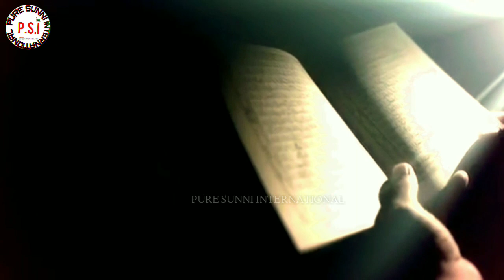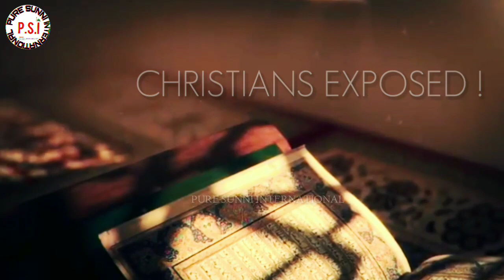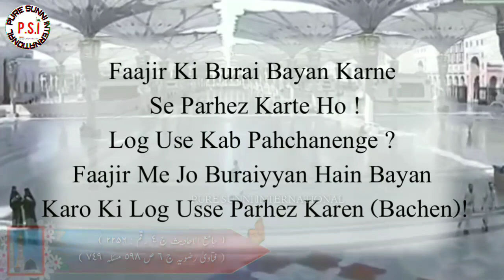Re : MTJ سلطان الہند Remarkable Day | خوش قسمت دن | Molana Tariq Jameel Latest Bayan Video